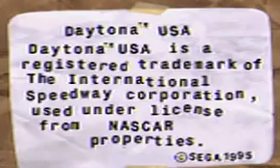Daytona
Bootleg Sampler On Sega Saturn. All Video's Are Made by me without adding commentary with the intent on helping someone through a tough spot in the game or for mere entertainment. I hope my videos can help you get out of a tough spot.